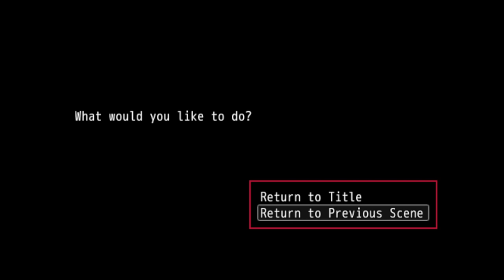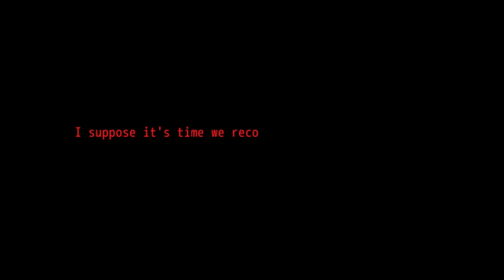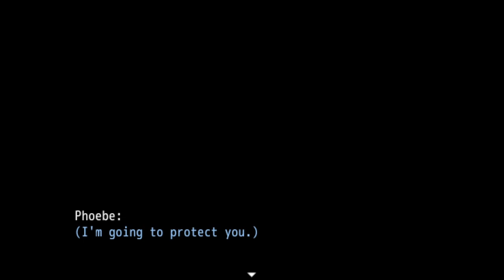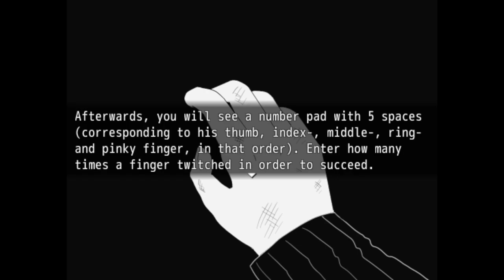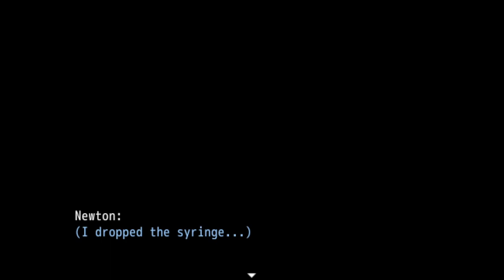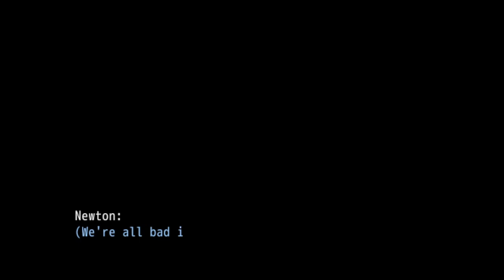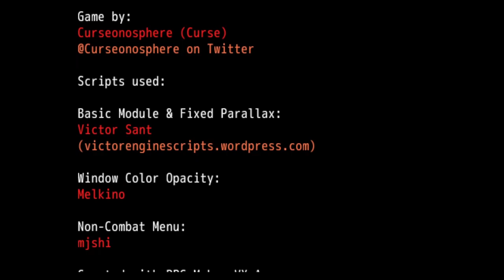Something Strange Is Going On in the Basement - Black, White and Grey (All Endings) [Let's Play]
Probably nothing good.

About this game:
Paige, a girl currently attending university in her hometown, discovers that someone has been following her. Strange noises come from around the house at night, and it seems that danger is near. Everyone's trying to keep their secrets, but circumstances force them to reveal more and more. Who will prevail in the end? Black, White and Grey is a story-heavy RPG Maker Game with puzzle horror elements and unique minigames.
This game is recommended for people who like to see true friendships, betrayal, and conceiled personalities unravel.